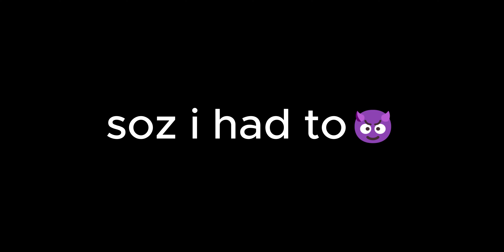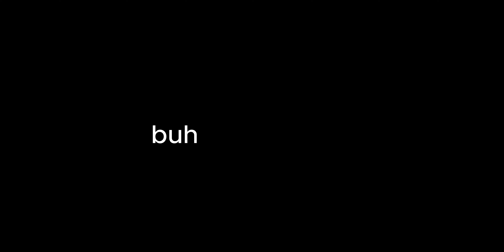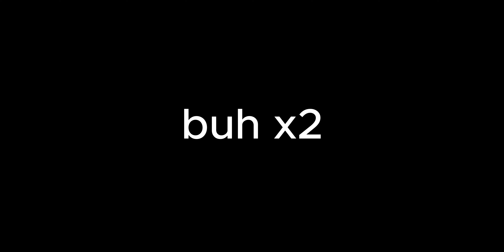nah uh *locks in*